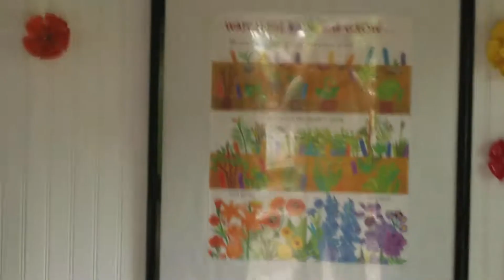Jonathan's 1st little play house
Out in nature with Jonathan and enjoying his 1st play house